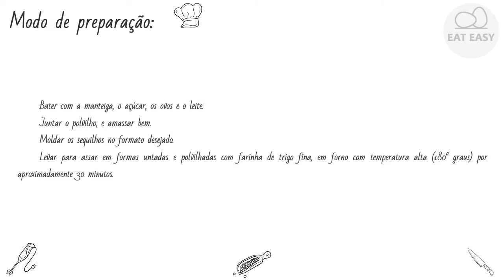SEQUILHOS DE POLVILHO FAÇA!